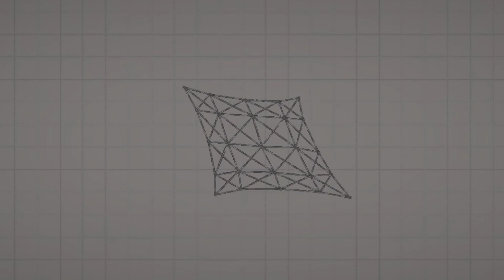soft body in melon playground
it just a soft body